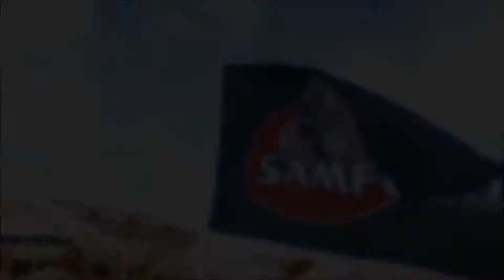2014 Samford Football SEASON HIGHLIGHT VIDEO